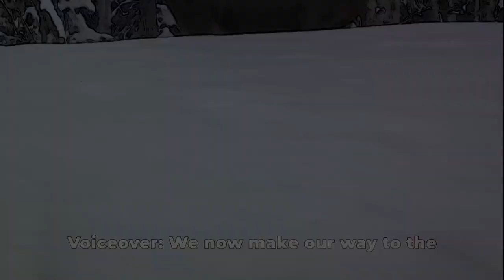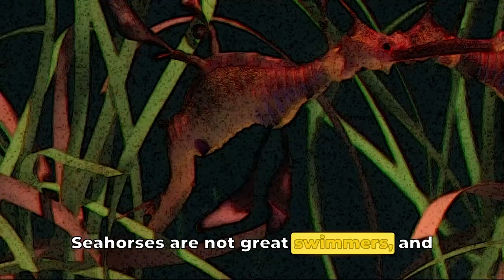Animals Kingdom Learn & Pronounce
Join us on a wild adventure through the animal kingdom as we introduce your little ones to their favorite creatures! In this educational and entertaining video, we will explore the fascinating world of animals, teaching kids the names and pronunciations of popular wildlife along the way. From lions to elephants, monkeys to dolphins, our fun-filled journey guarantees to captivate young minds and spark their curiosity about the natural world.

Enrich your child's vocabulary and knowledge while they have a blast discovering amazing facts and hearing the proper pronunciation of each animal's name. Don't miss out on this fantastic opportunity to learn and have fun together!

kids,forkids,for kids,toddlers,animals,animal,animal for kids,common animals,Animals,Wildlife,Education,Kids,Learning,Adventure,Fun,Vocabulary,Pronunciations,Curiosity